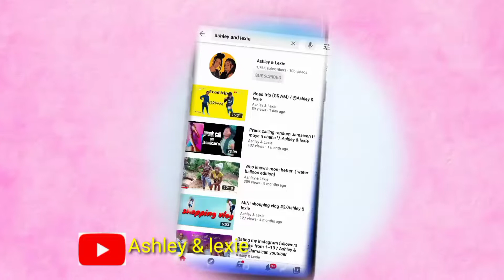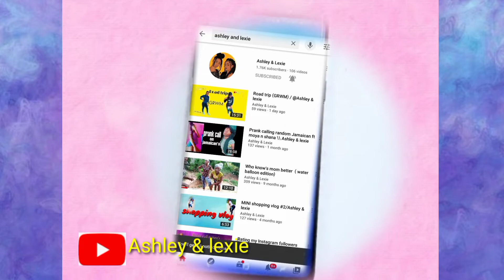Public interview 🤣😂 extremely funny 🤣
Ashley Instagram- pretty_ashii._

lexie Instagram-kadxkad18